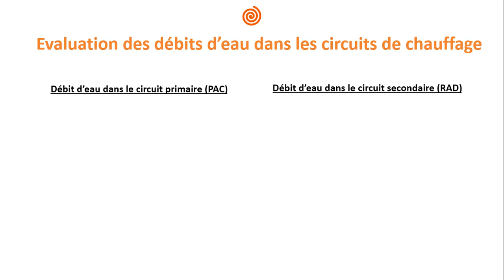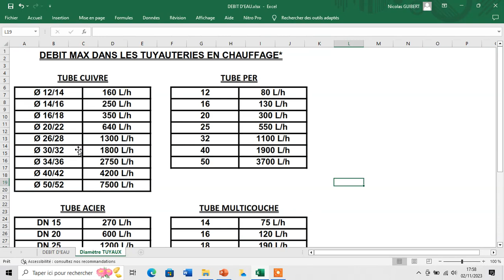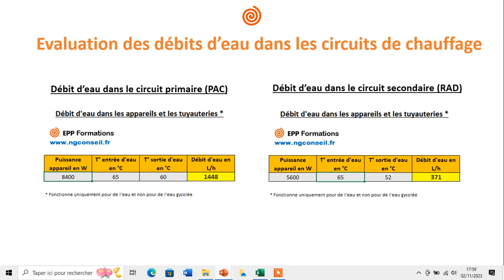Evaluer le débit d'eau dans la pompe à chaleur et dans les radiateurs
Dans cette vidéo j'explique comment évaluer rapidement le débit d'eau dans la PAC et dans les radiateurs. Bon visionnage!